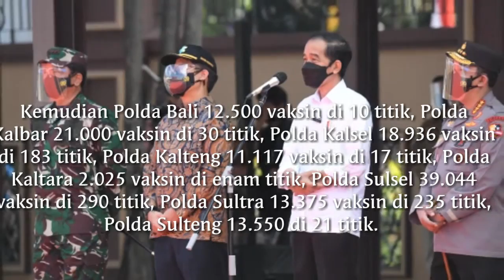Tinjau Langsung Vaksinasi Presiden Joko Widodo Didampingi Kapolri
Presiden Jokowi Tinjau Vaksinasi Massal Jelang HUT Bhayangkara ke-75

JAKARTA—- Presiden Joko Widodo meninjau langsung pelaksanaan vaksinasi massal di Lapangan Bhayangkara, Mabes Polri, Jakarta, Sabtu (26/6/2021).

Presiden didampingi oleh Kapolri Jenderal Listyo Sigit Prabowo, Panglima TNI Marsekal Hadi Tjahjanto, Menteri Kesehatan Budi Gunadi Sadikin dan Kepala BNPB Letjen Ganip Warsito.

Dalam tinjauannya, Presiden melihat langsung tahapan proses 1 juta vaksinasi serentak seluruh jajaran Polri di Indonesia dalam rangka menyambut HUT Bhayangkara ke-75 sekaligus akselerasi perintah Presiden Jokowi 1 juta vaksin perhari.

Melalui layar virtual, Presiden Jokowi mengecek pelaksanaan vaksin di Polda jajaran. Seperti Polda Jawa Tengah, yang melaporkan hari ini telah melaksanakan serentak di 35 Polres dengan total vaksin sebanyak 141.000 di 340 titik lokasi vaksinasi yang telah didistribusi habis.

Presiden Jokowi meminta agar total vaksin di Jawa Tengah agar ditambah dua kali lipat. Presiden juga menanyakan pengananan Covid-19 di Kudus, Jawa Tengah yang dilaporkan sudah menurun.

Dari total keseluruhan serbuan vaksinasi massal ini, Polri menargetkan sebanyak 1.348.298 dosis vaksin yang akan disuntikan kepada masyarakat Indonesia dalam satu hari.

Lalu Polda Bengkulu 14.793 vaksin di 156 titik, Polda Lampung 33.198 vaksin di 85 titik, Polda Banten 42.662 vaksin di 25 titik, Polda Metro Jaya 10.500 vaksin di enam titik. Polda Jawa Barat 178.643 vaksin di 832 titik, Polda Jateng 141.043 vaksin di 340 titik, Polda DIY 12.996 vaksin di 30 titik, Polda Jatim 117.994 vaksin di 206 titik.